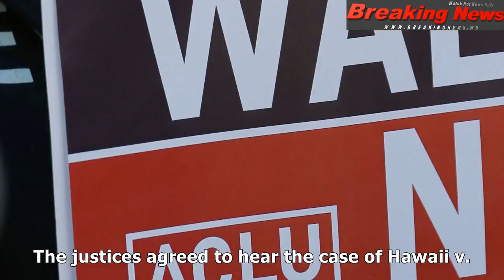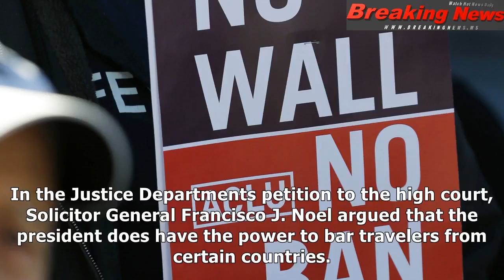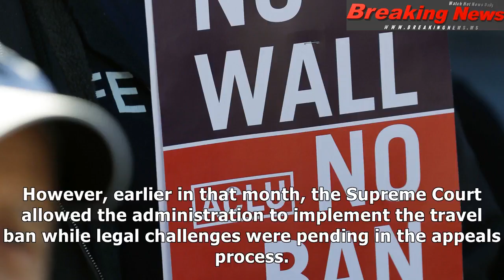Supreme court to hear latest challenge to trump's travel ban